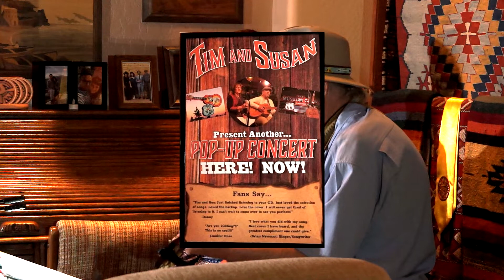You Are My Sunshine